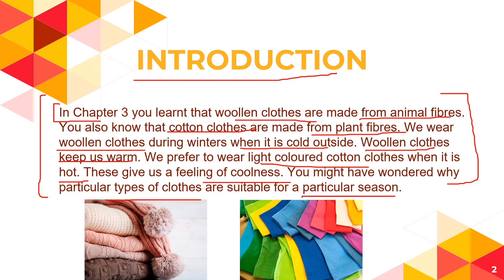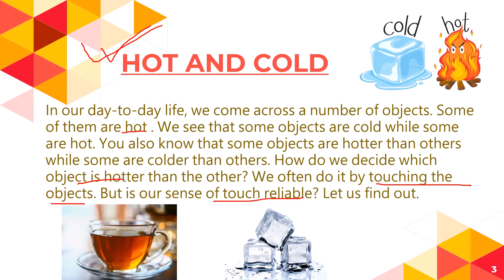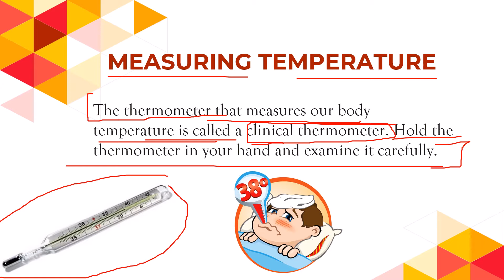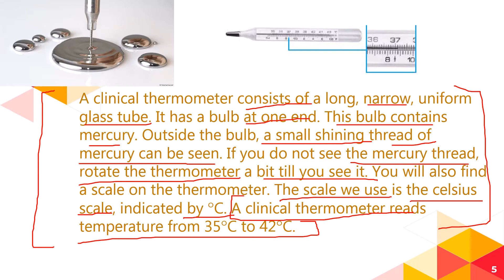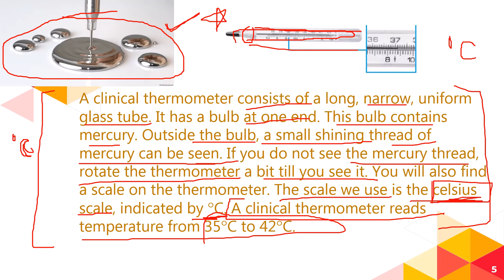CLASS 7 | CHAPTER : 4 | HEAT | LECTURE 1 | INTRODUCTION | THE BODHI TREE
HOPE YOU LIKED MY PREVIOUS VIDEO !!!

👉This is chapter is the most important chapter since it has a really new concept and it will take time for you to understand it so do understand it carefully and mark the important points because it do come in your exam and many objective questions has come from this chapter

I hope this session will help you get a better understanding of the topic.

UNTIL THEN STAY HOME AND STAY SAFE !!!